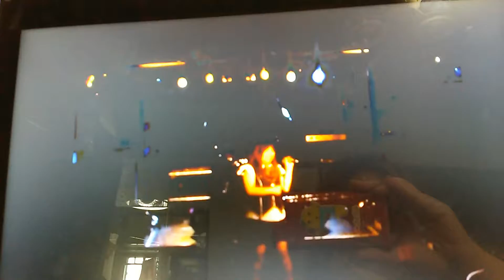モーレツなモールス 愛華バージョン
心斎橋AtlantantiQsさんでのライブ出演で、Satominのモーレツなモールスをカバしました。作詞作曲編曲 LEON